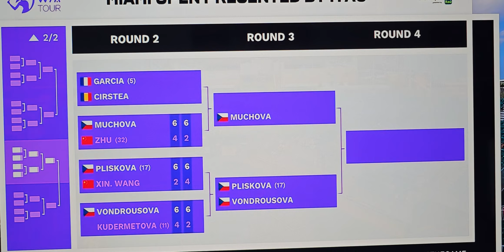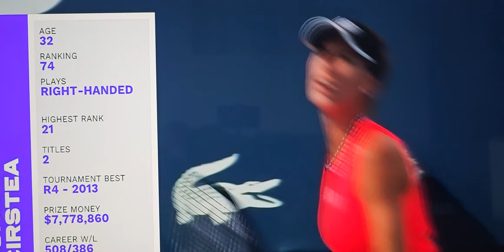Sorana Cirstea vs Carolina García. salida a pista. Miami 2023